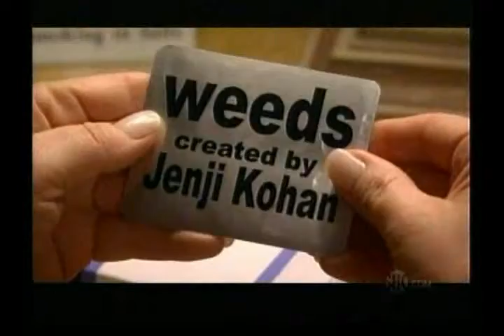Big ugly houses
Weeds episode addressing the American phenomenon of BIG, BIGGER, BIGGEST!!